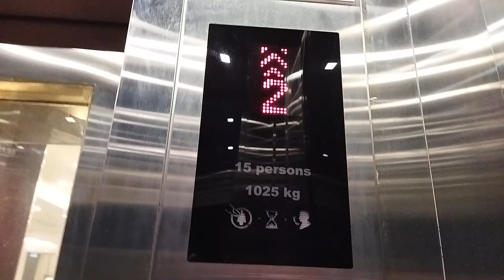Amari Kone elevator